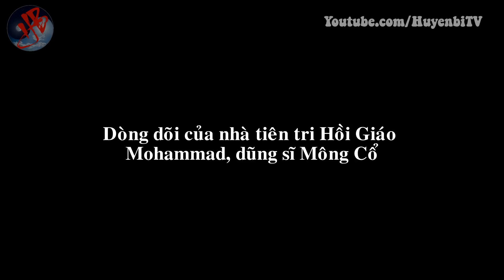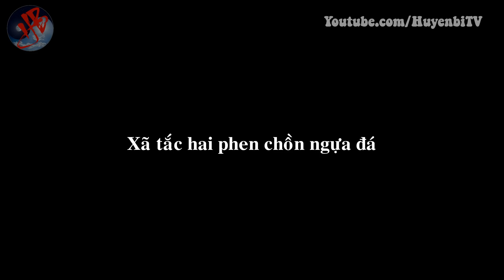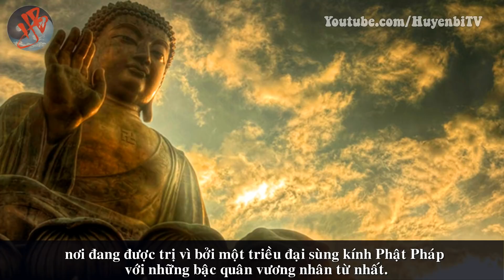Những tướng lĩnh nổi danh đã thất bại tại Đại Việt: Ô Mã Nhi, kiêu binh tất bại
[Huyền Bí TV] - Bài viết này không phải nhằm mục đích hạ thấp các tướng lĩnh đó, mà chỉ là mượn chút uy danh của họ để nêu bật lên sự huy hoàng của các tướng sĩ nước Nam… Ô Mã Nhi làTướng lĩnh chỉ huy thủy quân của Thoát Hoan xâm chiếm Đại Việt năm 1285 và 1288 và bị đánh bại bởi: Trần Thánh Tông, Trần Nhân Tông, Trần Hưng Đạo. Hãy cùng Huyền Bí TV theo dõi câu chuyện sau bạn nhé!